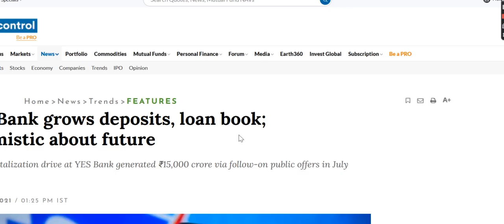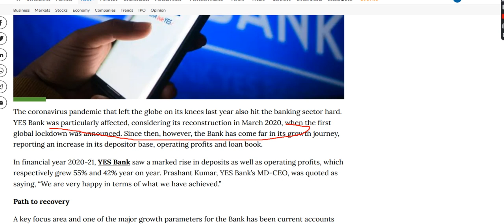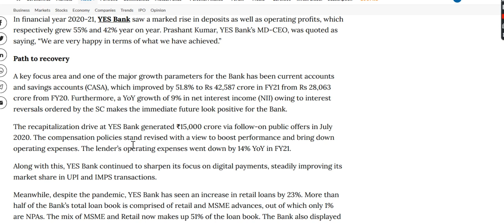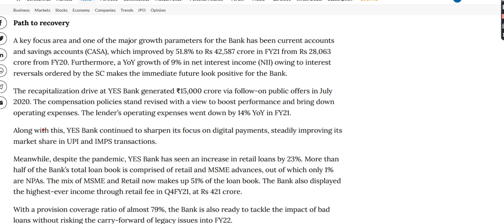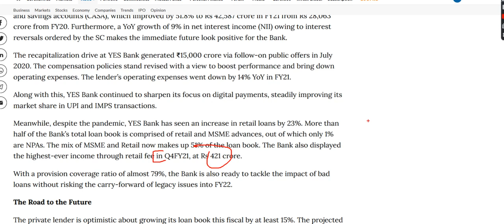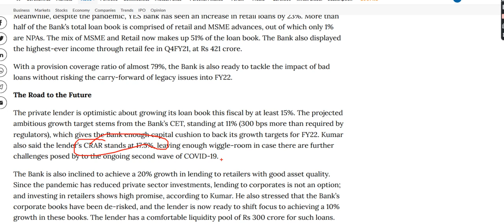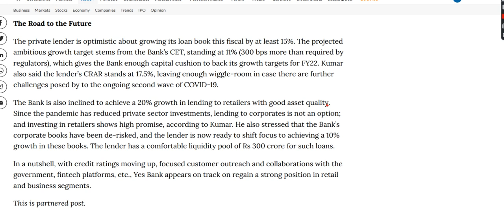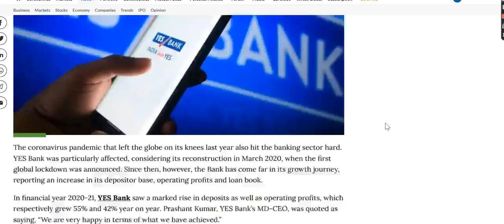yes bank share price,yes bank share news,yes bank share prediction,yes bank share review,yes bank s